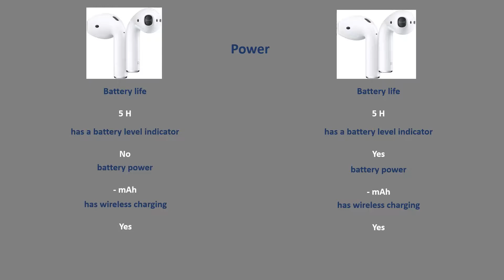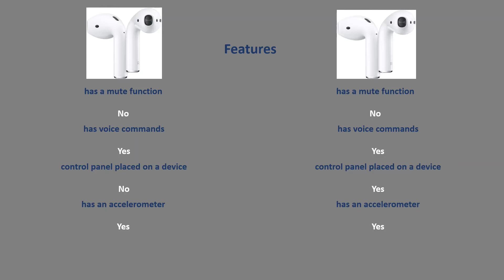Apple AirPods VS Apple AirPods 2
Comparison Between Apple AirPods Gen 1&2 .